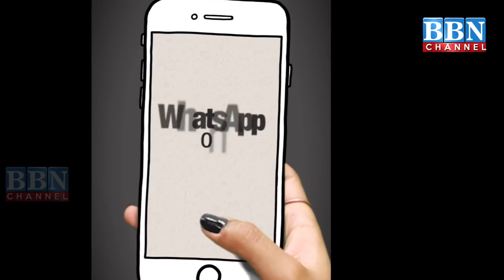MIM Candidates Mirza Saleem Baig, Abdul Wahab Aur Fahad Bin Abdat Ne Dakhil Kiye Nominations | BBN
MIM Candidates Mirza Saleem Baig, Abdul Wahab Aur Fahad Bin Abdat Ne Dakhil Kiye Nominations | BBN NEWS